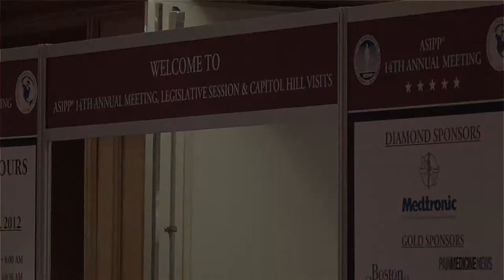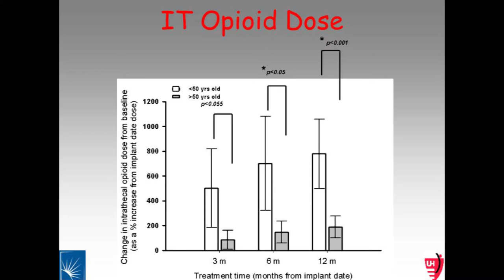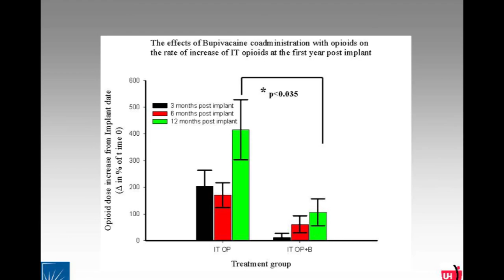William Stuart's Notations from ASIPP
Watch as William Stuart, RPh - President and Owner of Hartley Medical - provides his notations from the 14th Annual ASIPP Meeting.